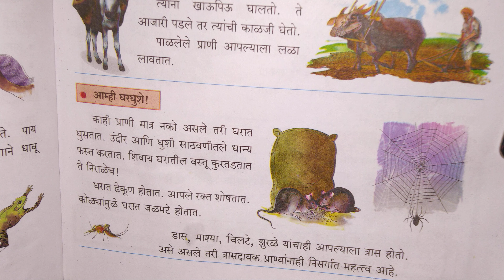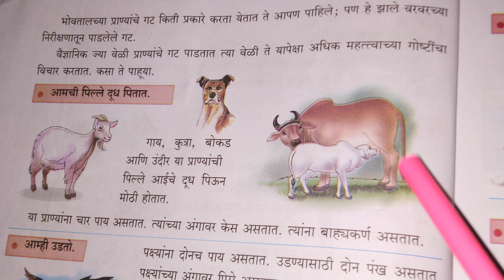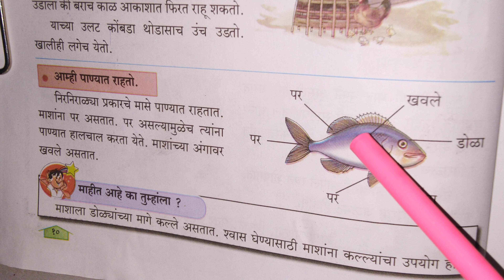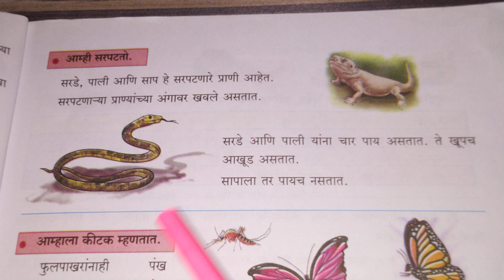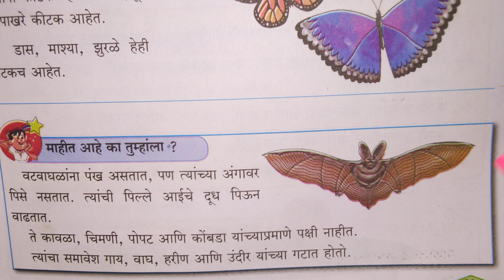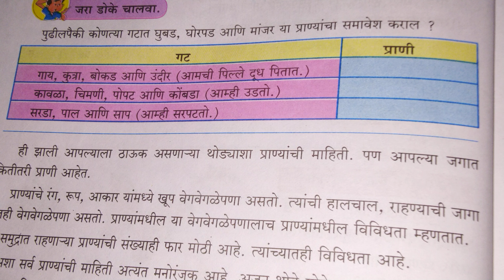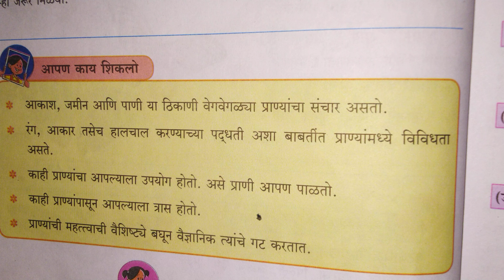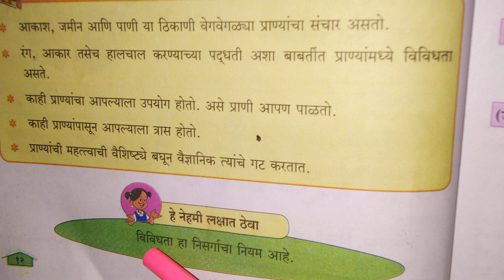परिसर अभ्यास, इयत्ता तिसरी. धडा दुसरा.अबब!!हे किती प्रकारचे प्राणी.